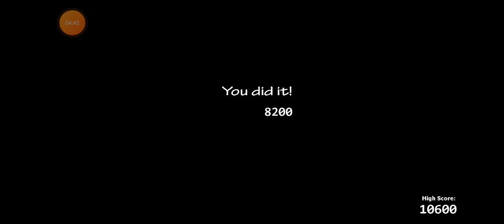(Ultimate Custom Night Android)(41/20 (8200 point) complete)